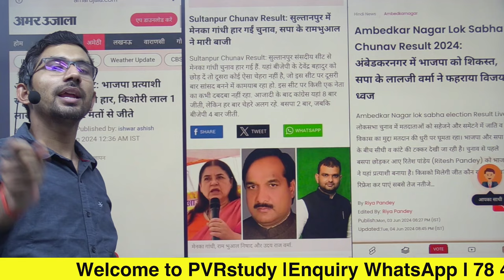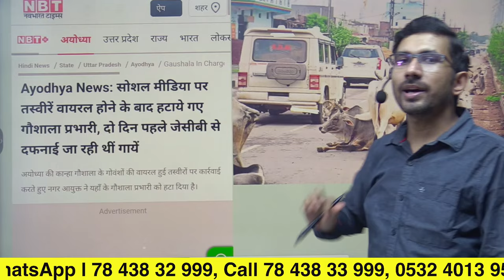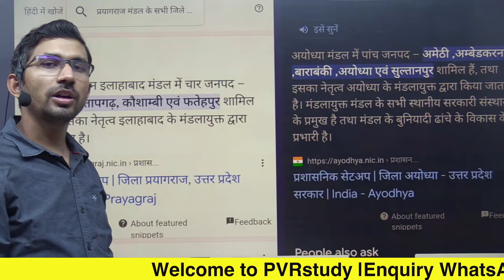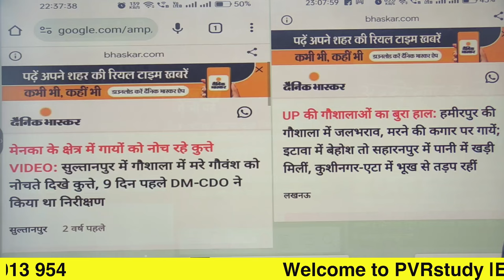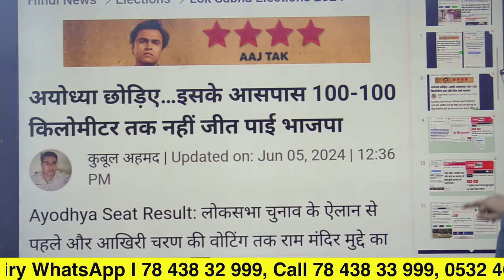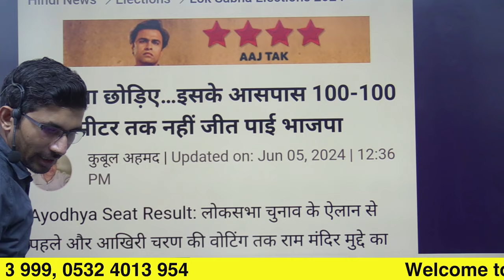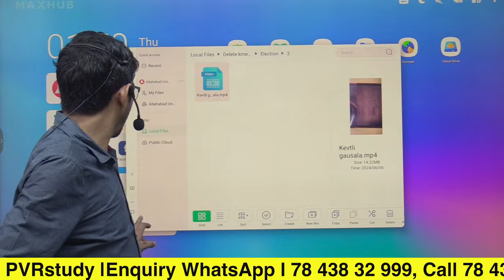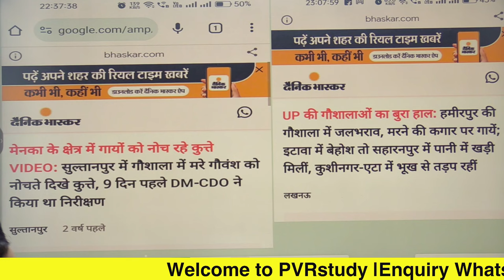Election 2024 | BJP Ayodhya and PrayagRaj ki All seat kyu har gyi ? BJP क्यों हार गई अयोध्या